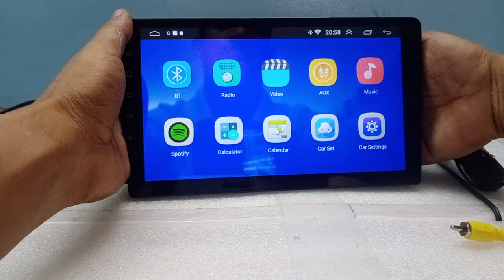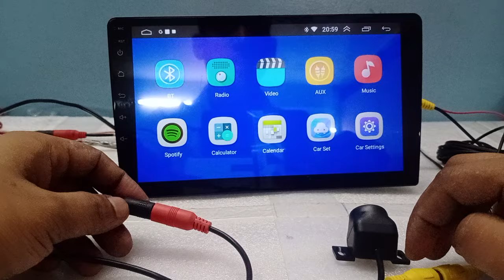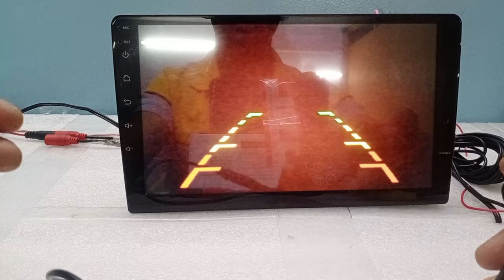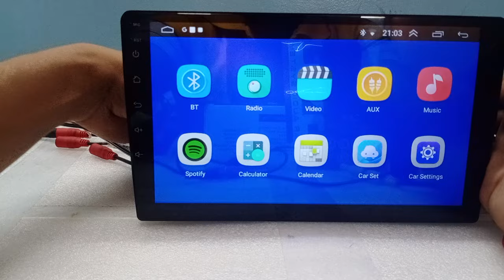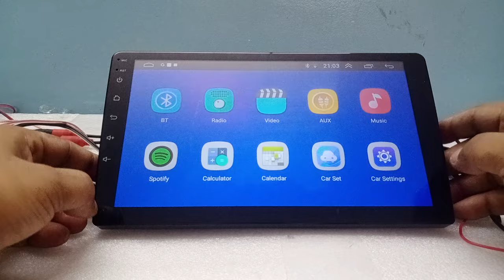android wire , conection issue